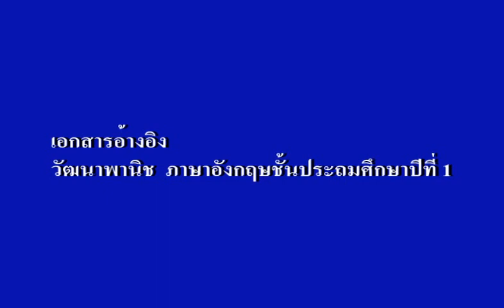song Tony Jeny Gogo!